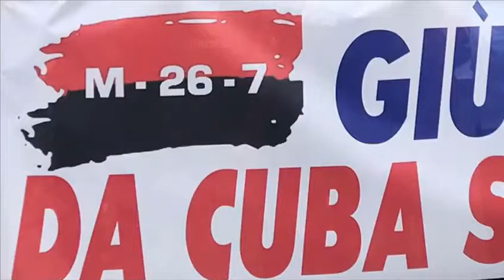26 Luglio, Rifondazione al fianco della Rivoluzione Cubana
Oggi 26 luglio, anniversario dell'assalto alla caserma Moncada, atto fondativo della Rivoluzione cubana, siamo state/i davanti all'ambasciata di Cuba a Roma per un presidio di solidarietà.
Sono tante le ragioni per difendere ancora oggi questa esperienza rivoluzionaria. Oggi dalla piccola isola assediata da un blocco infame e illegale imposto da sessanta anni, si esportano medici e infermieri. Il personale sanitario cubano è venuto anche in Italia a prestare soccorso al sistema sanitario italiano ucciso dal neoliberismo.
L'Assemblea generale delle NazioniUnite ha chiesto ripetutamente di porre fine al blocco (con due soli voti contrari, Usa e Israele) ma non è bastato. La stampa occidentale - pochissime le eccezioni - è purtroppo complice della campagna degli USA che in piena pandemia hanno inasprito il blocco con 243 ulteriori misure. E' sicuro che a Cuba ci sono problemi ma far finta che non derivino dal blocco statunitense è a dir poco propaganda. RifondazioneComunista è accanto al legittimo governo cubano per contrastare chi ancora oggi vorrebbe fare dell'isola una colonia statunitense.